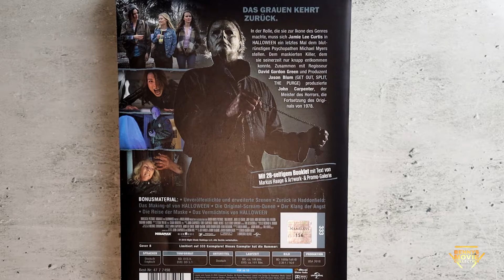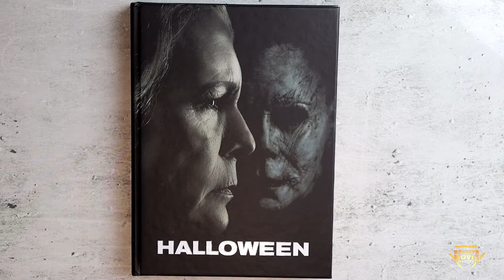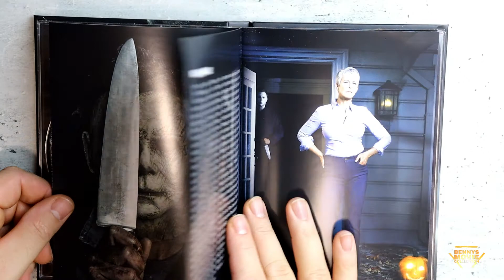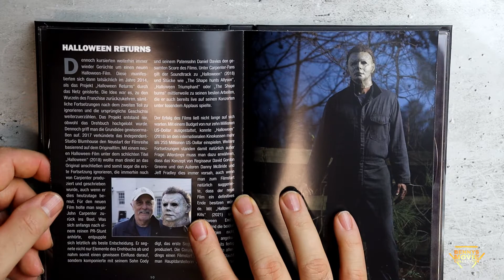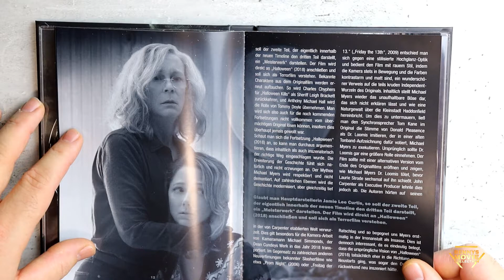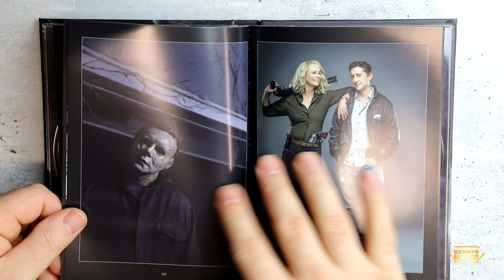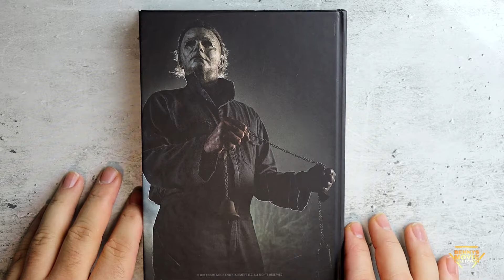Halloween 2018 Mediabook Cover B by Nameless Media